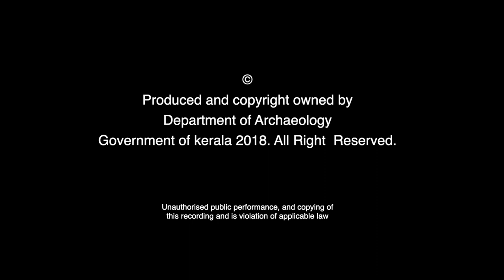Sree Padmanabhaswamy Temple | Trivandrum Heritage Walk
Sree Padmanabhaswamy Temple is one of the most celebrated festivals in Kerala. It is the most important socio-cultural and religious icon associated with Thiruvananthapuram.